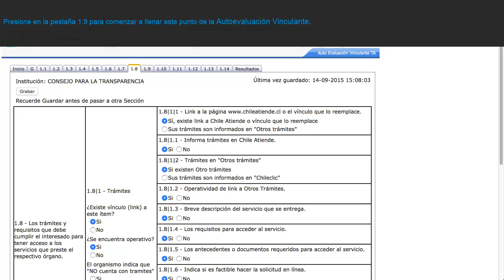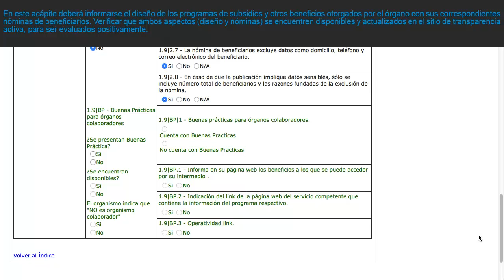Autoevaluación en Transparencia Activa: Item 1 9